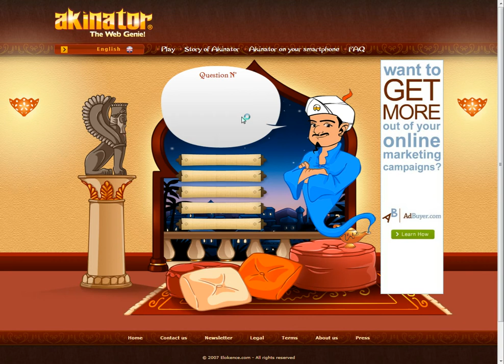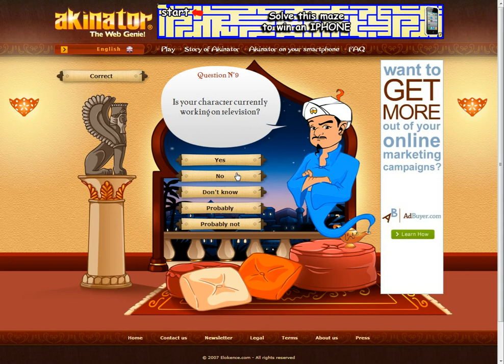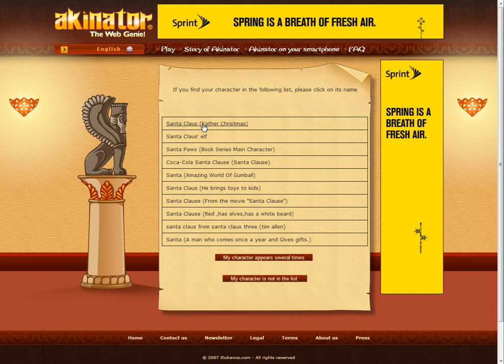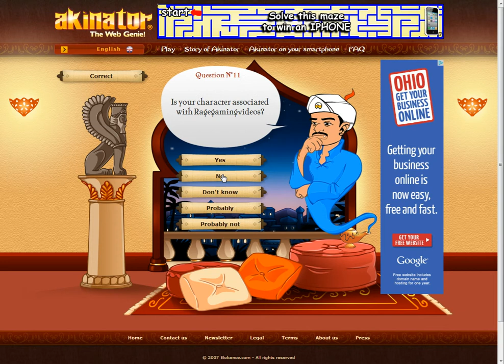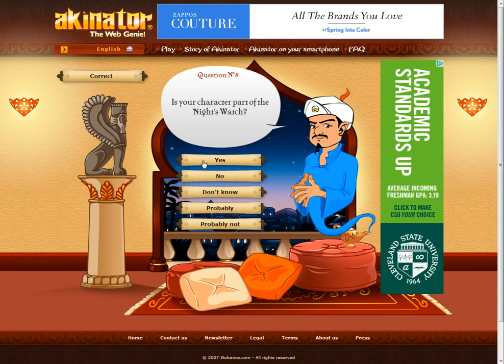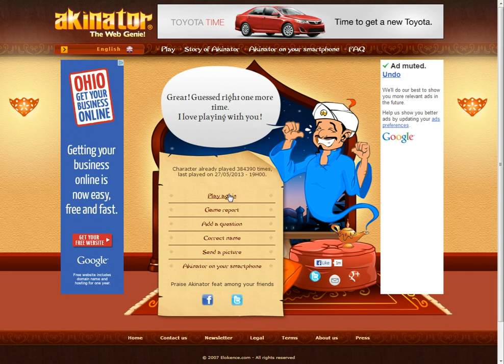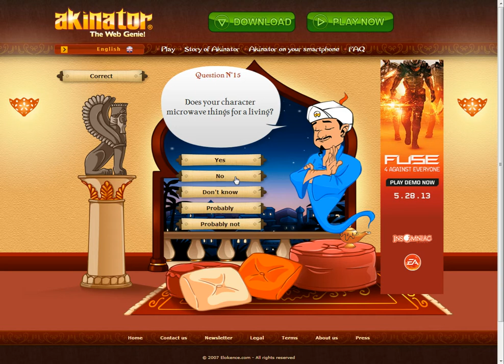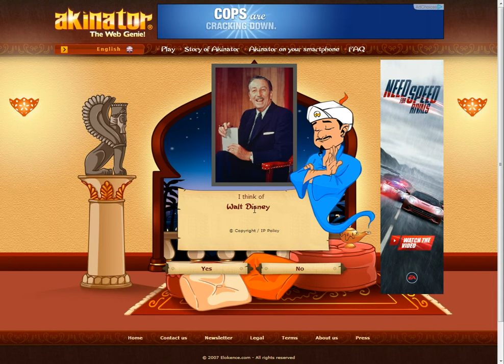Akinator doesn't know Santa!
I think we answered something wrong.